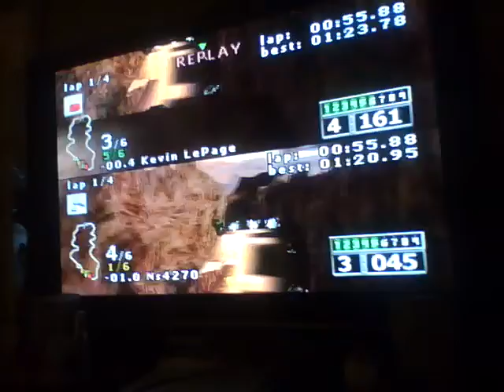NASCAR RUMBLE 2 player battle on the High Noon track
Me, my brother and 4 other racers duke it out on the high noon track.  This was a Cyber team race which made this a little more interesting.  I like when I do these 2 player races, but I'm not doing them as much since my brother is home for the holidays and stuff, but I try to keep these alive the best I can.  Enjoy.